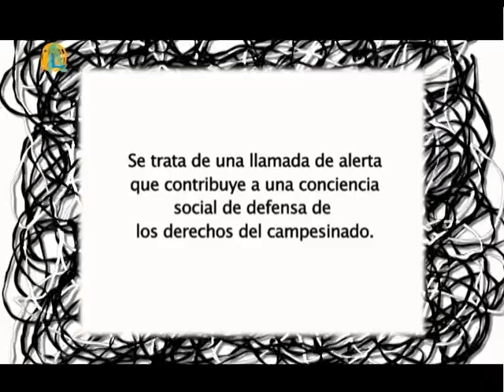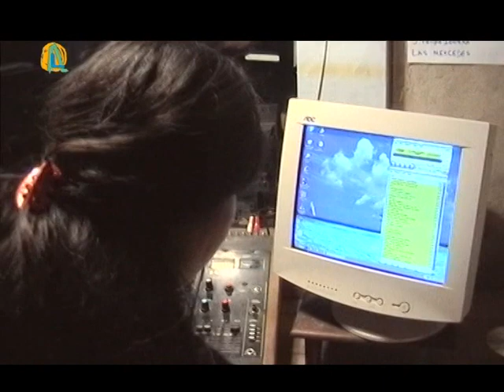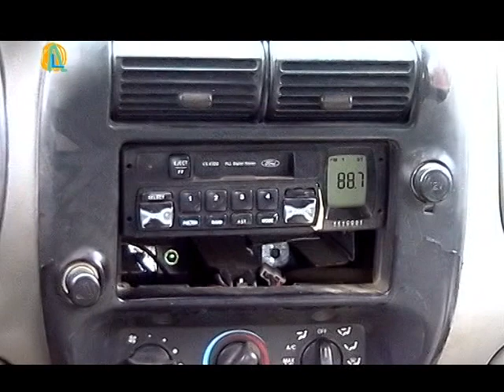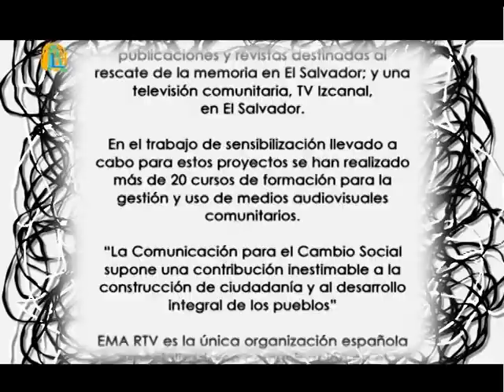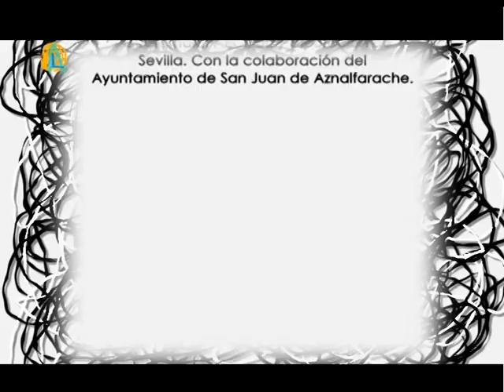NOSOTROS YA ESCUCHAMOS AHORA TE TOCA A TI: 02 Argentina - EMA RTV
Desde 1998 EMA-RTV, trabaja en la Cooperación Internacional en Argentina, Bolivia, El Salvador y Guatemala. Este esfuerzo se ha traducido en la implantación y dotación de seis emisoras de radio:Radio Atipiri en Boliviva; Radio Quimilí, Radio Tintina y Radio Los Juríes, en Argentina; Radio Izcanal y Radio Shaltipa, en El Salvador; dos redes internacionales con conexión satelital, en Bolivia y El Salvador; exposiciones itinerantes, documentales, publicaciones y revistas destinadas al rescate de la memoria en El Salvador; y una televisión comunitaria, TV Izacanal, en El Salvador.

En el trabajo de sensibilización llevado a cabo para estos proyectos se han realizado más de 20 cursos de formación para la gestión y uso de medios audiovisuales comunitarios.

La Comunicación para el Cambio Social supone una contribución inestimable a la construcción de ciudadanía y al desarrollo integral de los pueblos.

EMA-RTV es la única organización española especializada en comunicación en el ámbito de la Cooperación Internacional y el principal referente de estas acciones en América Latina.